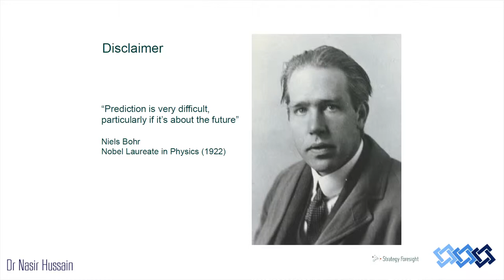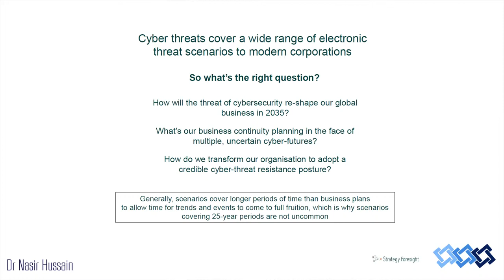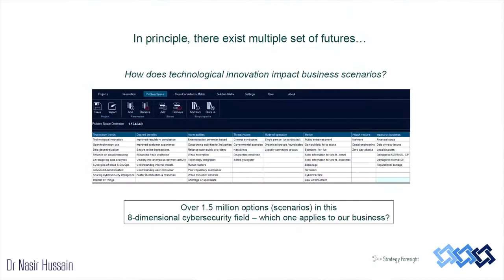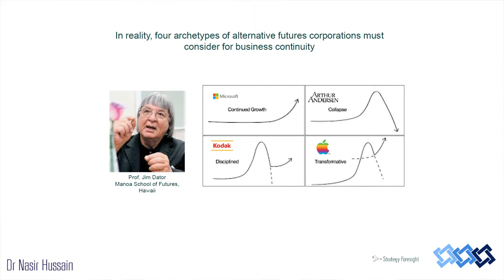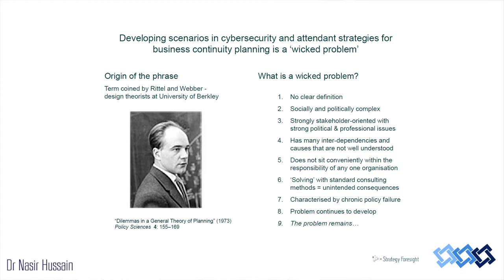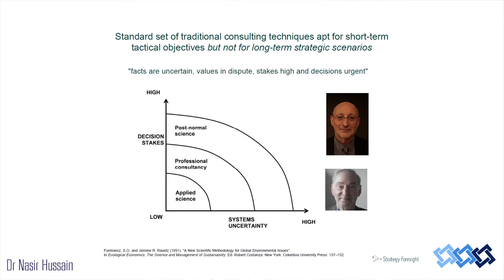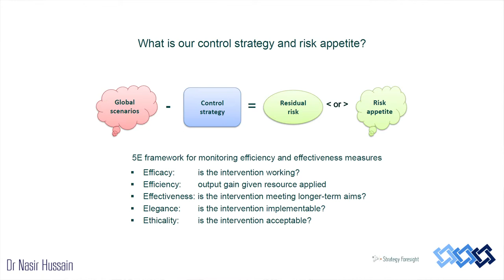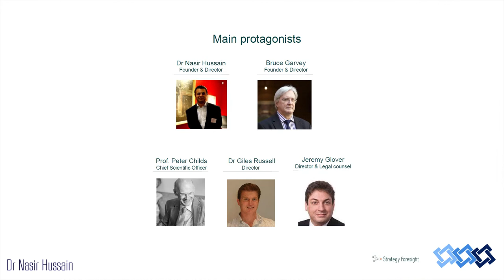Dr Nasir Hussain - Cyber Security : Planning for the future